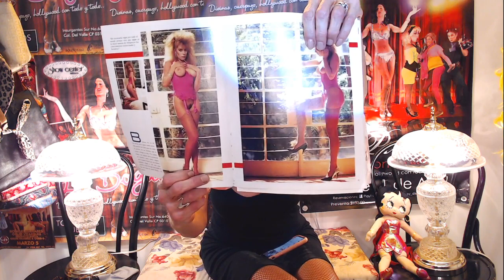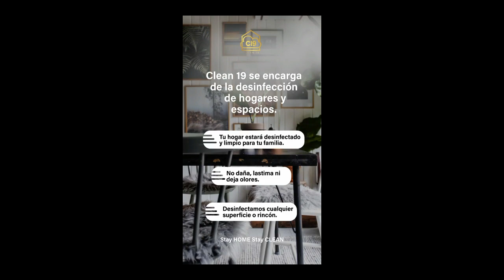Llámame Naná - Alejandra Bogue en Vivo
Confesiones de Madame complemento de Llámame Naná.

2020